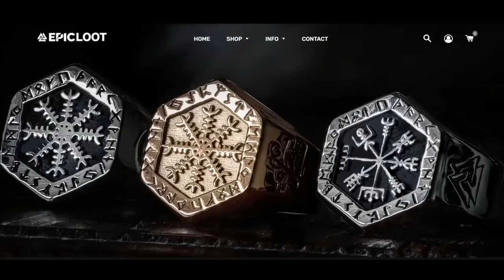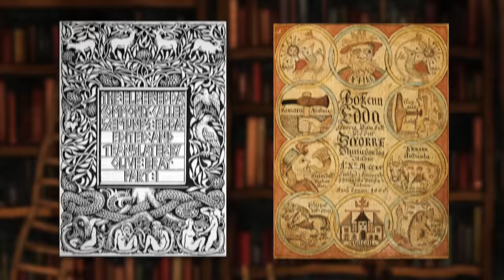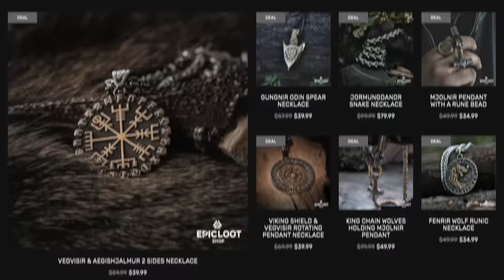The Messed Up Origins™ of Jörmungandr, the World Serpent | Norse Mythology Explained - Jon Solo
▼ Timestamps ▼
» 0:00 - Intro
» 1:26 - Middle Child
» 4:20 - Sponsor
» 5:51 - The Contest
» 7:53 - Thor's Fishing Expedition
» 14:11 - Ragnarök
» 17:51 - Wrap-Up

» Prose Edda, translated by Anthony Faulkes
» Poetic Edda, translated by Dr. Jackson Crawford

» The art of Hela sitting on her throne was licensed from the great Norse artist Sam Flegal! Check out his website with more incredible original Norse art